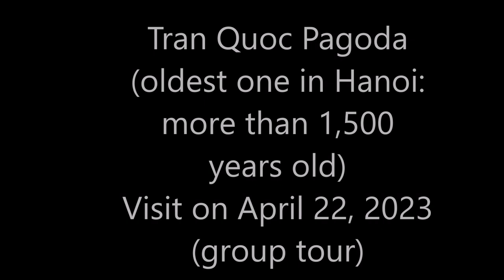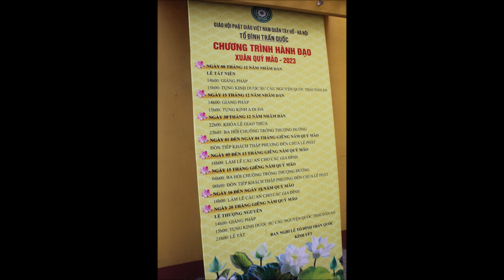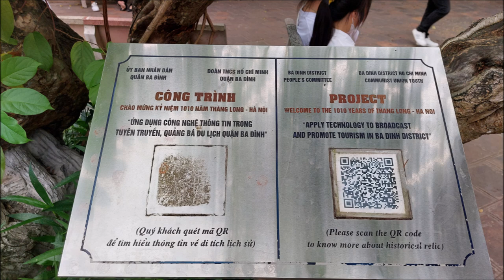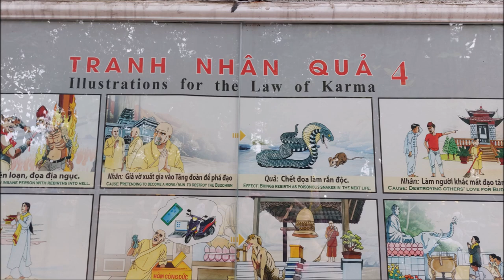Tran Quoc Pagoda and One Pillar Pagoda in Hanoi Vietnam with tour guide commentary (April 22, 2023)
Tran Quoc Pagoda and One Pillar Pagoda in Hanoi: Both visited on April 22, 2023 (group guided tour)

Tran Quoc Pagoda is more than 1500 years old, which means the place holds such an important role in the development of Vietnam in general and Hanoi in particular. That is the main reason why the temple attracts thousands of visitors from all over the world every year.

One Pillar Pagoda officially known as Dien Huu Pagoda), is named after its extraordinary architecture: The whole construction is built on a single pillar, which is planted in the middle of a lotus pond. The attraction is located in Ba Dinh District, which is very walkable to Ho Chi Minh Complex, including Ba Dinh Square, Ho Chi Minh Mausoleum, and Ho Chi Minh Museum. The One Pillar Pagoda is believed to exist since the Ly’s dynasty, marking a notable development of Buddhism in Vietnam. This monument is not only a famous tourist attraction but also a religious stop for local pilgrims.